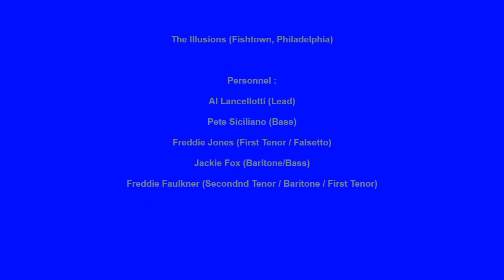ILLUSIONS BETTER LATE THAN NEVER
THE ILLUSIONS VOCAL GROUP, BETTER LATE THAN NEVER, DOO WOP BALLAD, VOCAL GROUP HARMONY, DOO WOP MUSIC GENRE
The Illusion) (Fishtown, Philadelphia)

Personnel :

Al Lancellotti (Lead)

Pete Siciliano (Bass)

Freddie Jones (First Tenor / Falsetto)

Jackie Fox (Baritone/Bass)

Freddie Faulkner (Secondnd Tenor / Baritone / First Tenor)